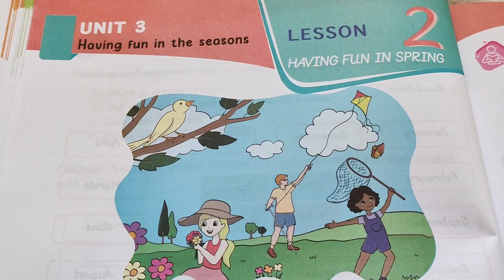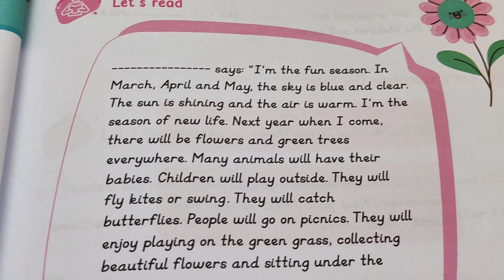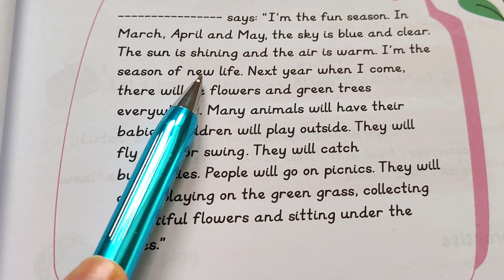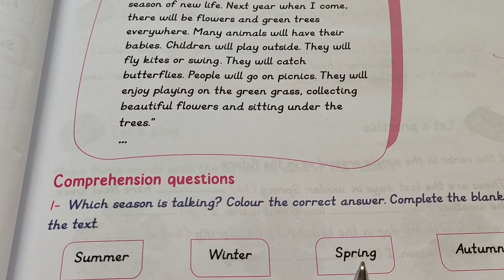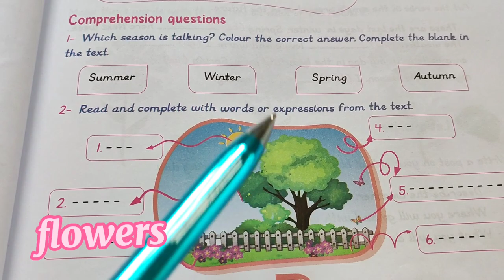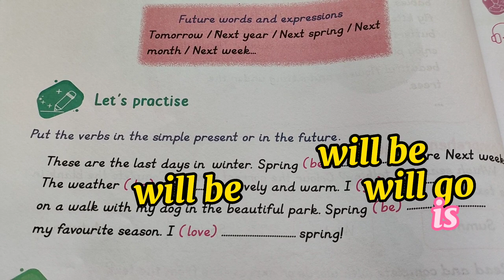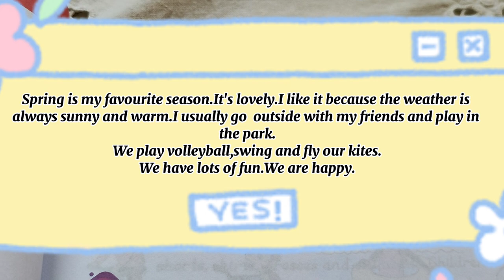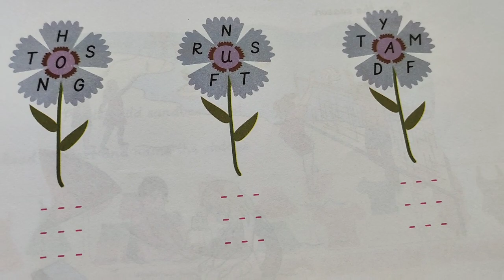Unit3:Having fun in the seasons#lesson2 : Having fun in Spring/دروس انجليزية للسنة 6 أساسي/تونس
FB groupe :brain gym in tunisia